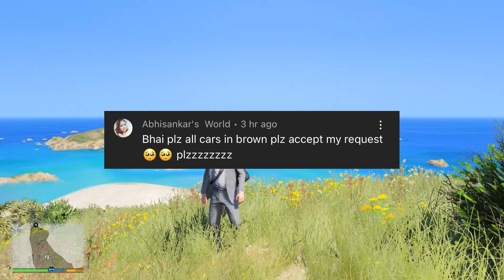GTA 5 l INDIAN CARS VS IMPOSSIBEL JUMP+WATER TEST l Gta 5 l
Gta 5
Gta
gta online
gta v
Gta 5 lite
Indian cars deep water test
indian cars deep jungle water test
gta 5 tests
gta 5 mode
gta 5 indian cars
Jungle in gta 5
tug of war
Gta 5 tug of war

Checkout -

MyShopify. Com

gta 5 tests
gta 5 mode
gta 5 car speed
gta 5 biggest car
gta 5 gaming
gta 5 ki video
gta 5 gta v
bb ki vines
triggered insaan
gta 5 car top speed
gta vice city
gta 5 big car
gta 5
gta 5 car
gta 5 in hindi challenge
gta 5 test
gta test beta
gta test drive
gta test kit
Gta 5 mud test